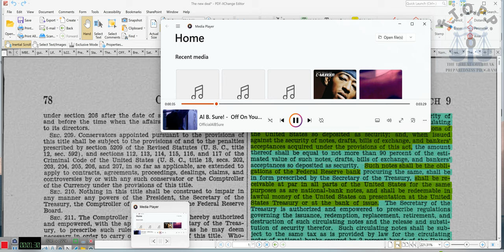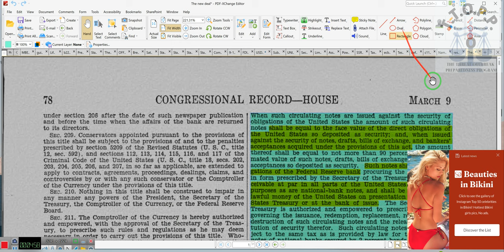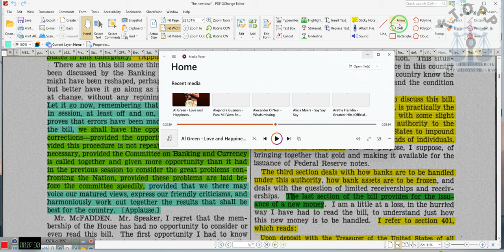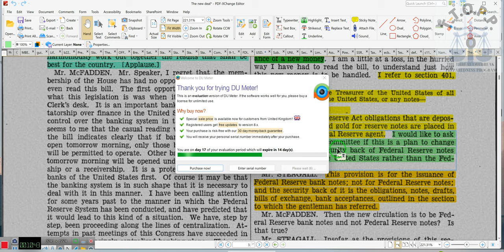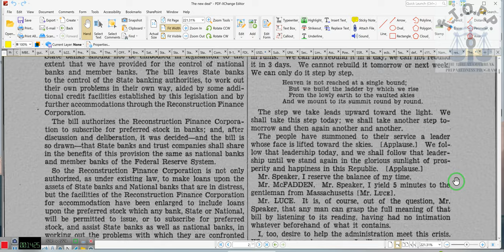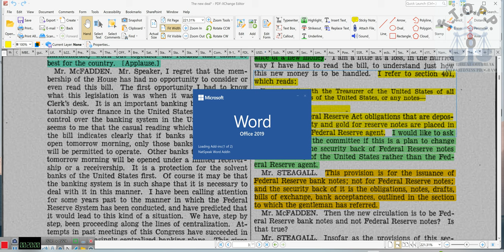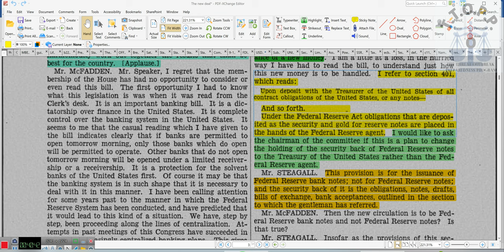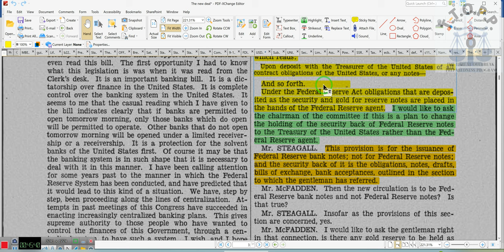FOLLOW The Law, Use Utility Application and A4V to Pay All Bills~~RR~9 28